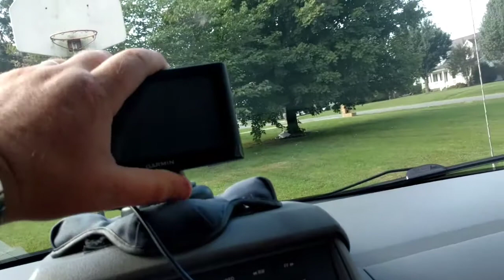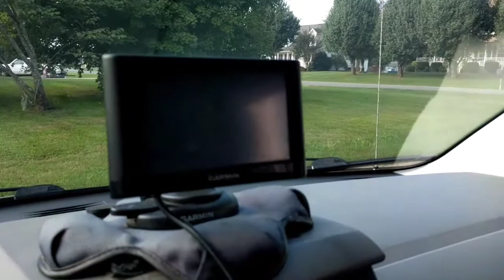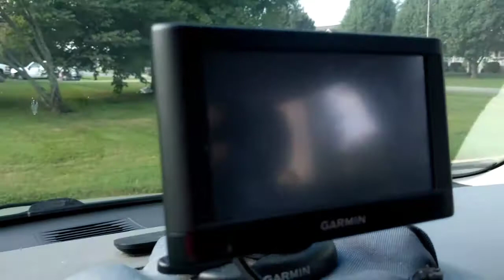Dandy DJ - Best Tool for Gigs in the Sticks!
Neil Smith the DANDY DJ shares his most absolute "must-have" tool for doing events in very rural areas!

Neil Smith the DANDY DJ provides DJ, Video DJ, Master of Ceremony and Photo Booth services within a 5 hour radius of the greater Nashville / Murfreesboro Tennessee area for weddings, parties kids and corporate events!

Neil Smith the DANDY DJ is also the author of

THE BARN WEDDING BOOK - How To Hold Your Hootenanny Without A Hitch!

as well as... THE WEDDING DJ BIBLE - How To DJ The Wedding Like A Pro From Preparation To Grand Exit !